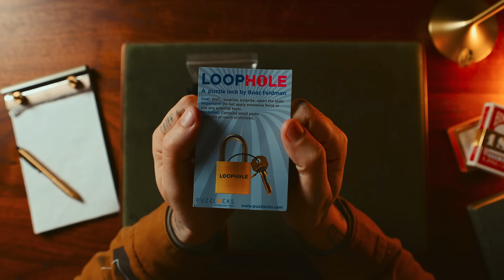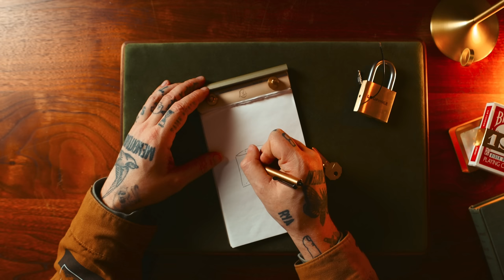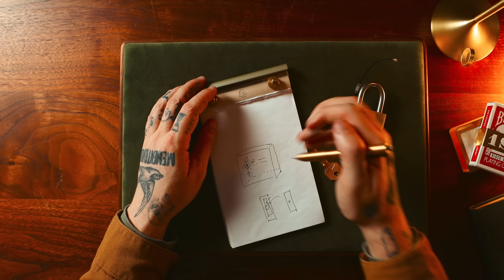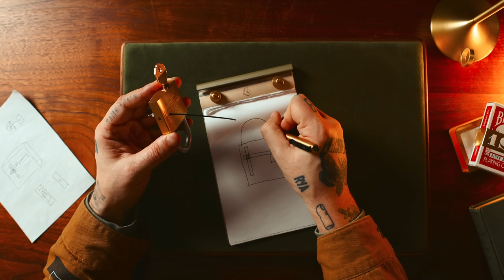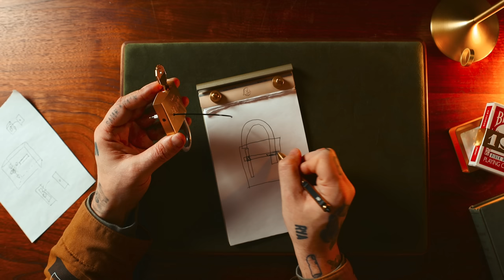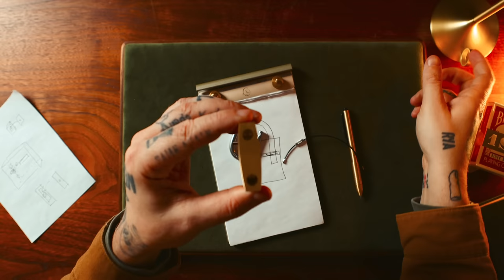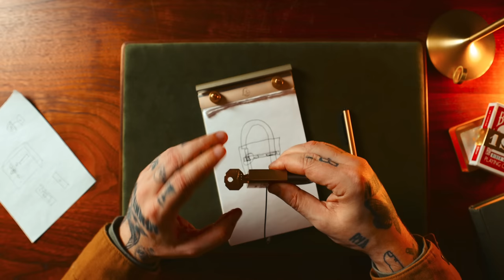THIS LOCK PUZZLE IS DIFFERENT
This is Loophole Lock puzzle. a Difficult sequential discovery lock puzzle that has a secret opening..

IF YOU WANT TO SEND ME STUFF:
Chris Ramsay
CP 50011 BP. Galeries Des Monts
St-Sauveur, PQ
Canada
J0R 1R0